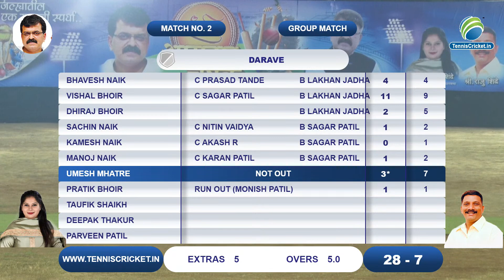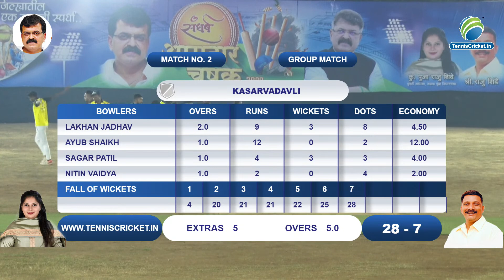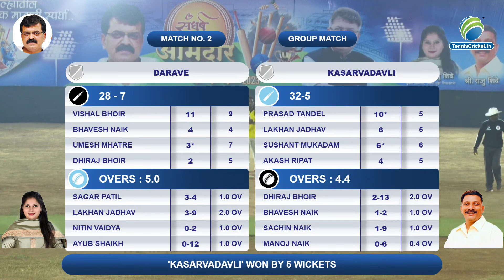Kasarvadavli Vs Darave | Aamdar Chashak 2023 | Kalwa